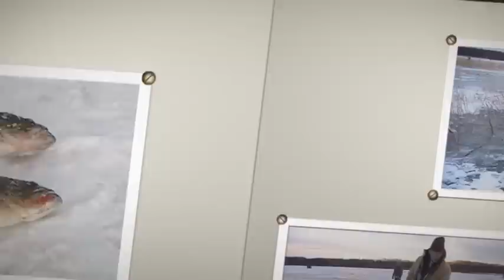Ice fishing tournament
E.C.L ice fishing tournament